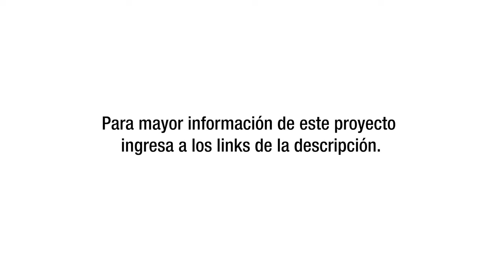Piscicultura sostenible (tutorial)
Este tutorial complementa el documental "Piscicultura sostenible" disponible en el canal YouTube del IRD ), para que cualquier persona interesada en la cría y el uso de la mosca soldado negra pueda aprender los fundamentos de la cría de este insecto y la preparación de alimentos a partir de las larvas de la mosca para alimentar a peces, aves de corral o cerdos mediante el reciclaje de residuos orgánicos.
Información útil para ampliar sus conocimientos sobre las técnicas de cría de la mosca soldado negra - Manual técnico de domesticación y producción de la mosca soldado negra publicado en ingles bajo el titulo “Technical handbook of domestication and production of Diptera Black Soldier Fly”

Dirección: Juan Patiño
Producción: Ana Castañeda
Cámara: Paul Vallejo
Empresa audiovisual: La Ceguera